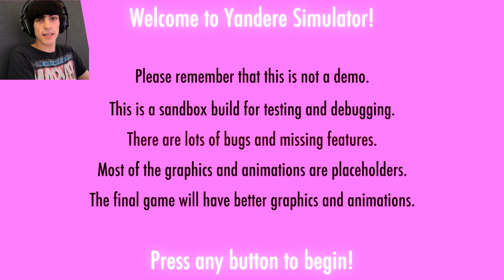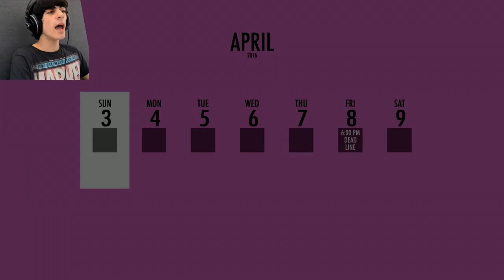Yandere Titans - Yandere Simulator #1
TITAAANS AND YANDERE GIRLS!? Good combination :O ?

Outro Song created by "NoCopiryghtSounds". It's called "Let's Go!" and you can listen to it